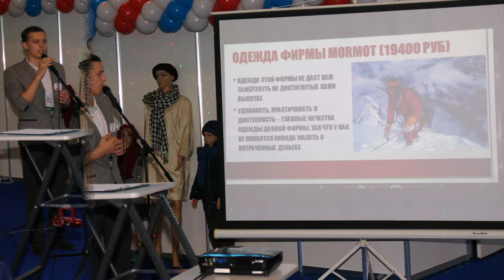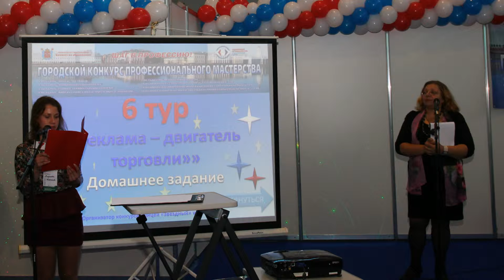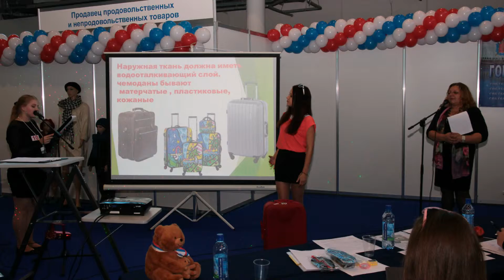ЛЕНЭКСПО 2014 Конкурс продовцов.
Наш лицей 3-й год проводит состязания продавцов в рамках городского конкурса "Шаг в профессию".